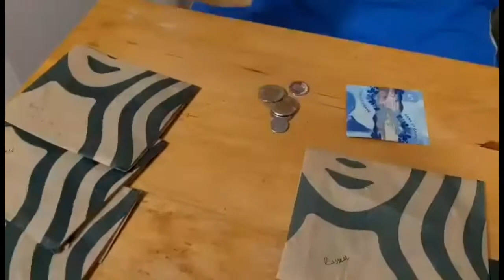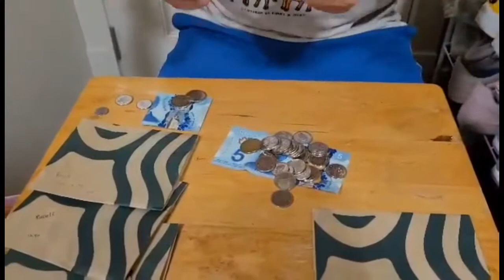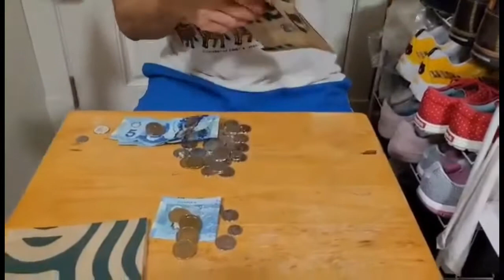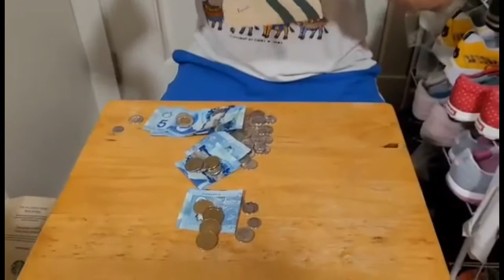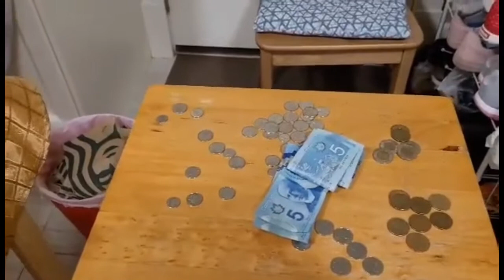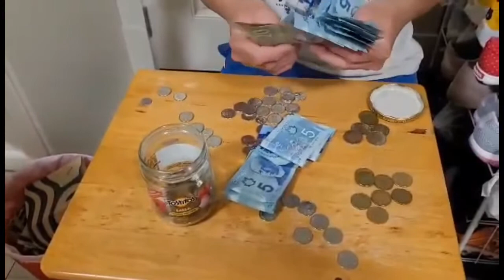Magsipag sa ibang bansa - MY TIPS sa part-time ko. BATANGUEÑO in Canada 🇨🇦 !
Ka-batang is ka-batangas ! Where my province in the Philippines is located